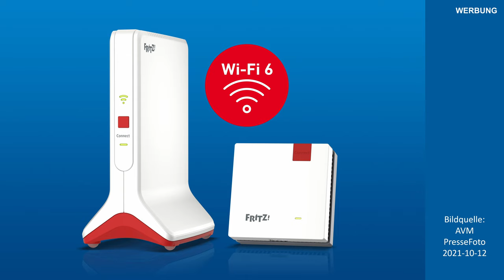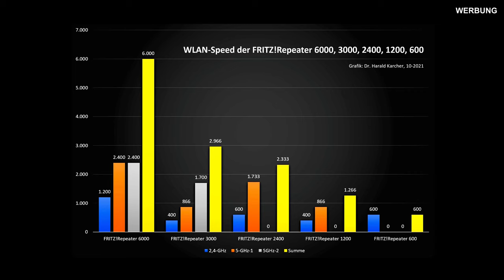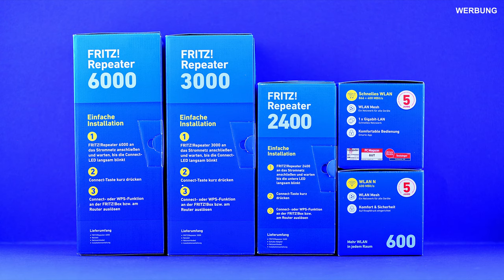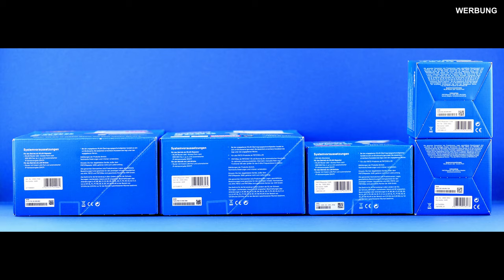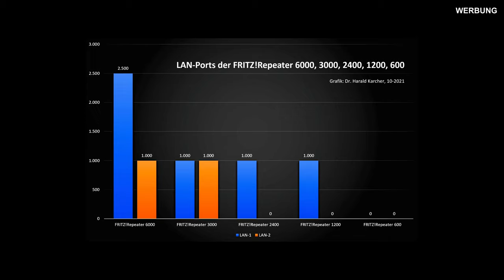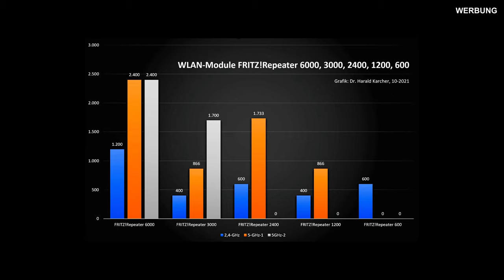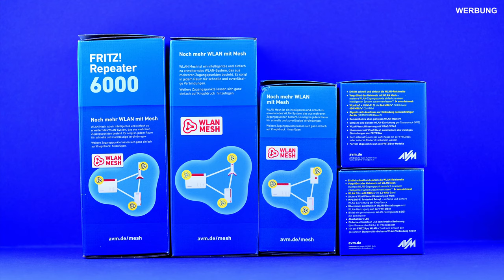AVM FRITZ!Repeater 6000, 3000, 2400, 1200, 600 Vergleich. Ausblick 1200 AX.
AVM FRITZ!Repeater 6000, 3000, 2400, 1200, 600 im Vergleich. Ausblick zum WiFi-6-Repeater 1200 AX. Video-Kapitel:

00:00 WLAN-Speed=Repeater-Name
02:45 LAN-Brücke aka AP-Modus
03:45 WLAN-Brücke aka Repeater-Modus
06:28 Einfache Installation
07:50 Hardware-Garantie & Software-Updates
08:36 WLAN Mesh Vernetzung
10:06 Der 6000 kann schon WiFi-6
10:40 Der 1200 AX verspricht WiFi-6
11:49 Connect-Taster und WPS
14:02 Aufstell-Plätze
14:46 Strom-Versorgung
15:12 LAN-Kabel-Anschlüsse
18:08 WLAN-Keys und MAC-Adressen
19:44 Router-Wahl bei LAN-Brücken
20:49 Router-Wahl bei WLAN-Brücken
22:32 LAN-Brücke vor WLAN-Brücke